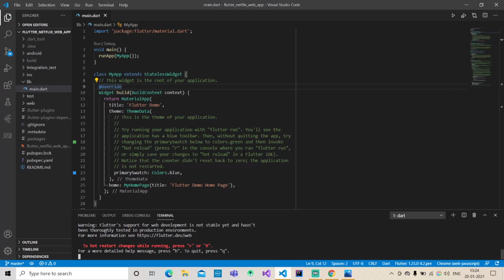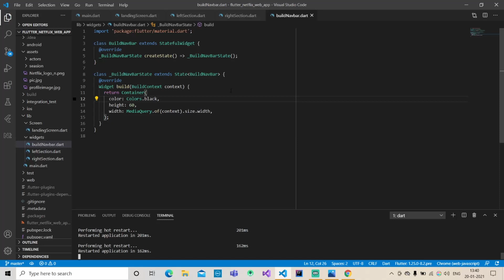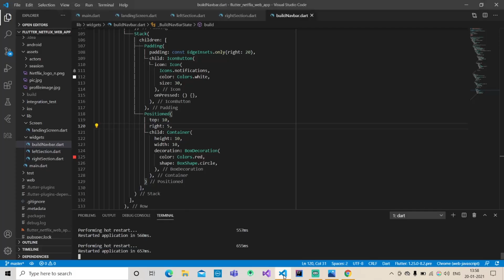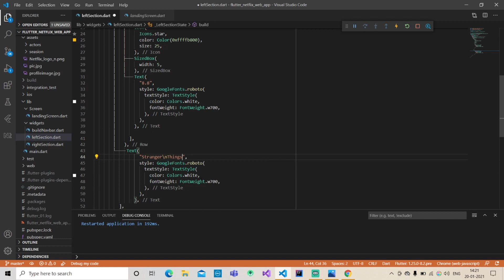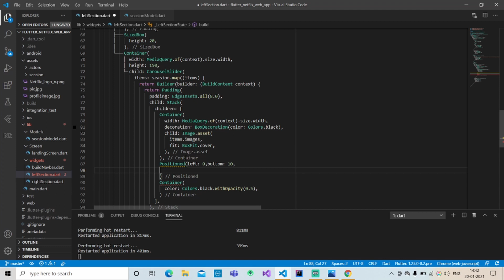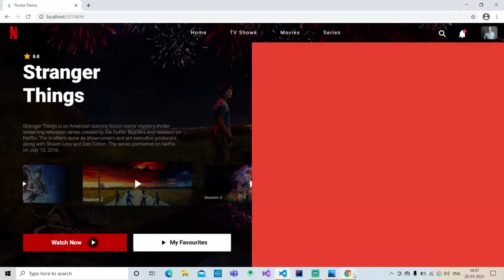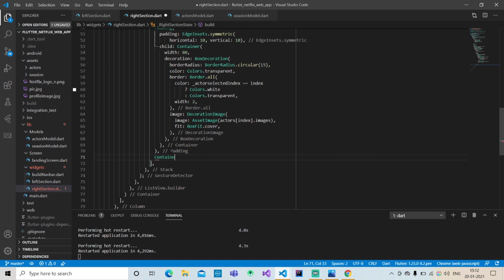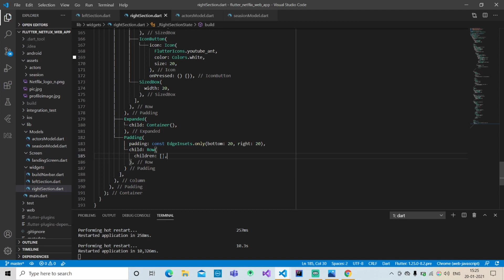Building a Netflix Website UI In Flutter | Speed Code | with Source Code🔥🔥